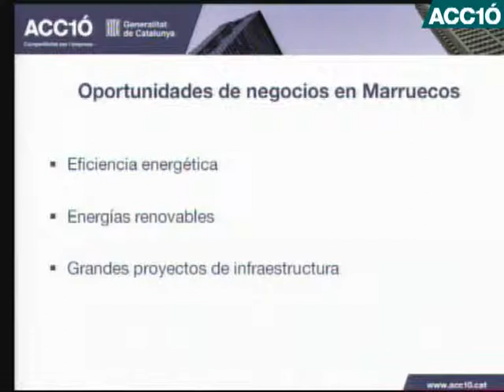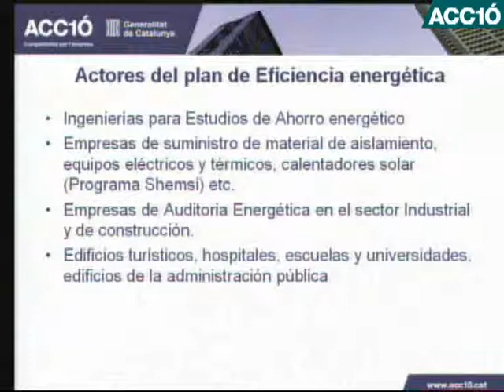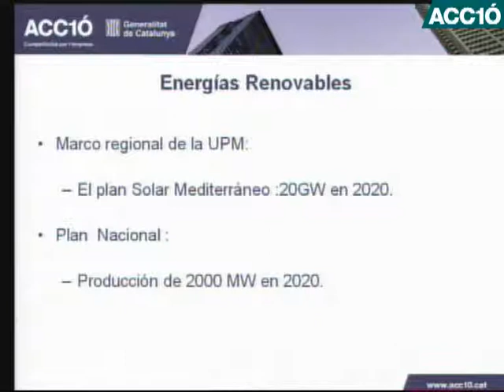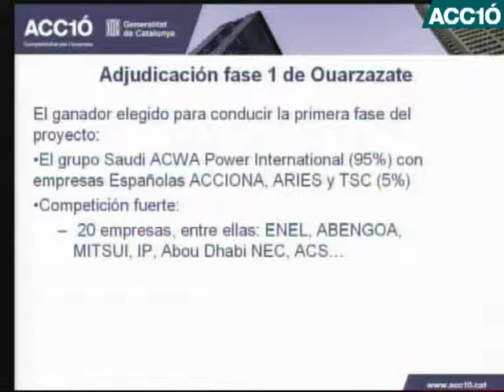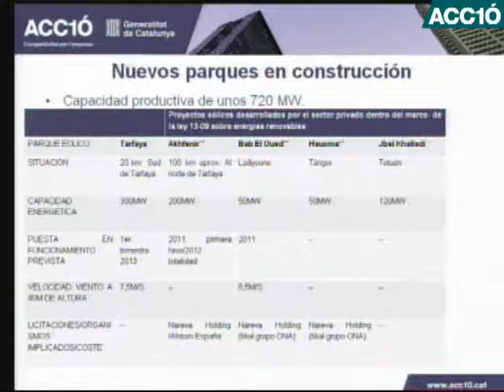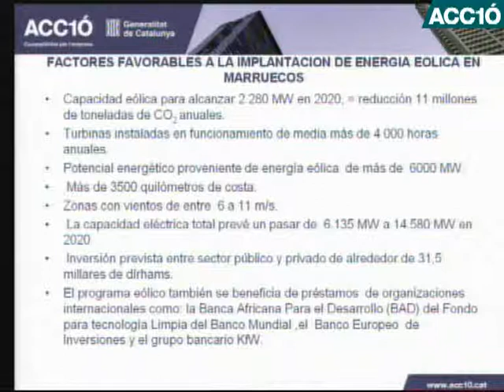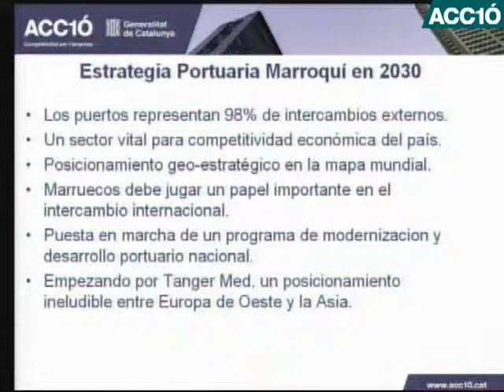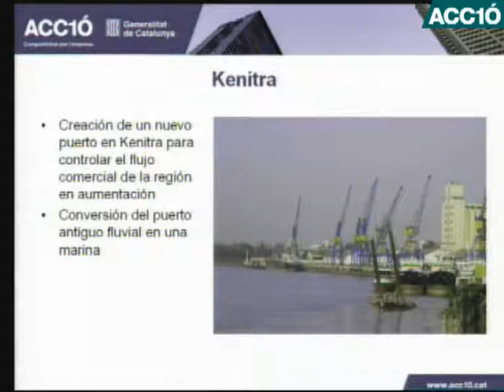Oportunitats de negoci al Marroc per a l'empresa catalana / ACC1Ó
El Marroc ofereix grans oportunitats en eficiència energètica, energies renovables i en l'àmbit dels grans projectes d'infraestructures. D'una banda, el govern d'aquest país ha posat en marxa un pla d'acció per controlar el consum d'energia, de l'altra, el país ofereix grans condicions per a la implantació d'energies renovables -especialment solar i eòlica-, i, en l'àmbit de les infraestructures, ha endegat una ambiciosa estratègia portuària. Ens ho explica Kamal Elmedkouri, director del Centre de Promoció de Negocis de Casablanca.